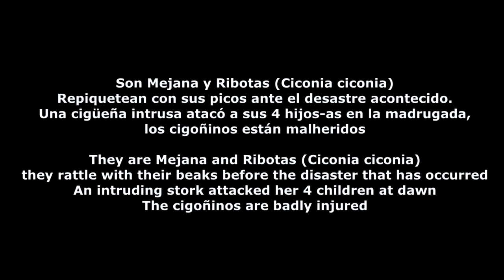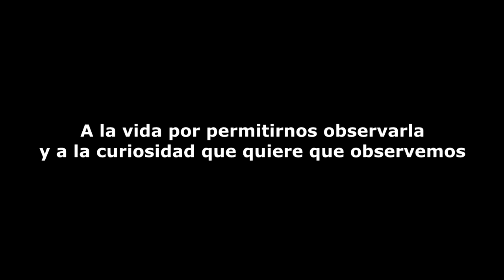Ataque a un nido de Cigüeña blanca, intervención humana. El metraje contiene imágenes delicadas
Este nido está situado en lo alto del campanario de la iglesia de Santa María de Gracia, en la Plaza Nueva de la ciudad de Tudela, en Navarra, en el norte de España. Situado a unos 500 metros del río Ebro, es uno de los pocos nidos de cigüeña que quedan en el casco urbano Tudelano.
Es algo habitual las pugnas entre cigüeñas adultas, no lo es, esta violencia a un nido con 4 cigoñinos de 45, 44, y 42 días de vida.
Claramente, y es mi opinión, está bien decidida la intervención humana, cuando se puede acceder al nido, y hay una emergencia como la que muestra el vídeo.
En la actualidad, los pequeños ingresados en el CRAS, evolucionan favorablemente, el pequeño Jon está restableciéndose de sus heridas en la cabeza
 Vídeo realizado y editado por Guti blala Si te atrae lo que ves, considera apoyar mi canal dando a me gusta, muchas gracias ❤
This nest is located on top of the bell tower of the church of Santa María de Gracia, in the Plaza Nueva in the city of Tudela, in Navarra, in northern Spain. Located about 500 meters from the Ebro river, it is one of the few remaining stork nests in the Tudelano urban area.
Fighting between adult storks is common, it is not, this violence to a nest with 4 storks of 45, 44, and 42 days of life.
Clearly, and it is my opinion, human intervention is well decided, when the nest can be accessed, and there is an emergency like the one shown in the video.
At present, the little ones admitted to CRAS are evolving favorably, little Jon is recovering from his head injuries
  Video made and edited by Guti blala If you like what you see, consider supporting my channel by liking it, thank you very much